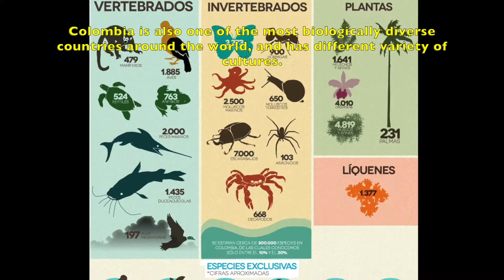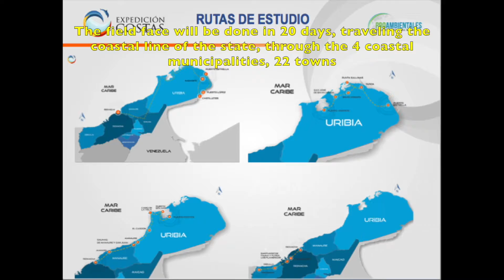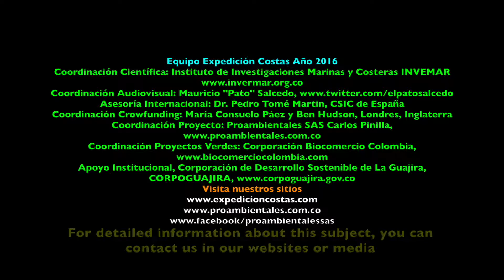Video Corto Expedición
Primera Expedición por las costas colombianas, año 2016 costas de La Guajira, 650 km de increíbles experiencias y documentación de la riqueza biológica y cultural del departamento.